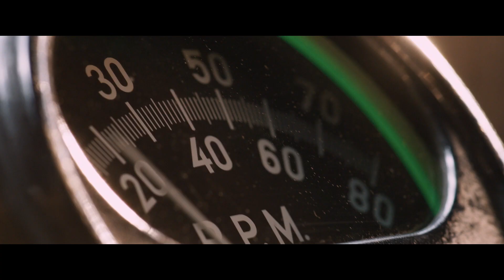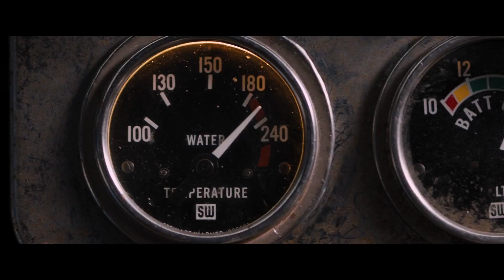Eminem - Without me (ERS REMIX) Fast and Furious